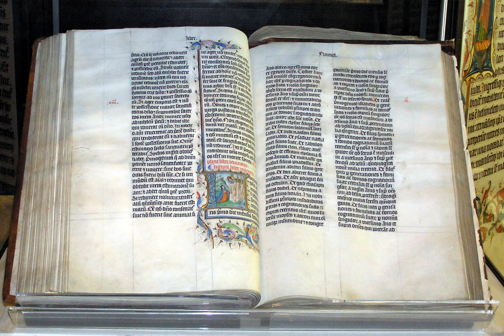Holiness movement | Wikipedia audio article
This is an audio version of the Wikipedia Article:
Holiness movement

SUMMARY
The Holiness movement involves a set of beliefs and practices which emerged within 19th-century Methodism. A number of Evangelical Christian denominations, parachurch organizations, and movements emphasize those beliefs as central doctrine. The movement is Wesleyan-Arminian in theology, and is defined by its emphasis on John Wesley's doctrine of a second work of grace leading to Christian perfection. As of  2015 Holiness-movement churches had an estimated 12 million adherents.